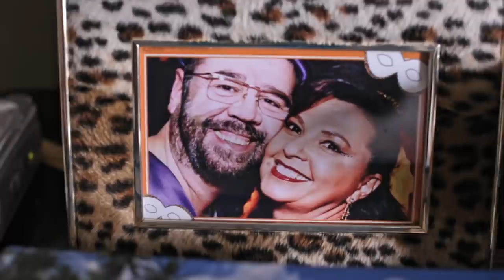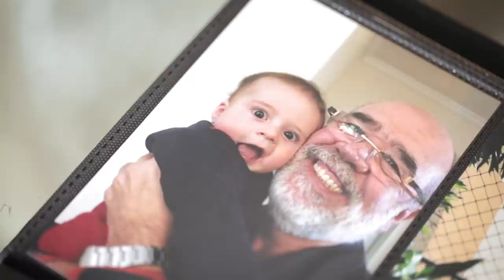O que aprendi ao quase morrer | Caixa-preta #27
Osmundo decidiu fazer uma cirurgia bariátrica, mas complicações lhe deixaram entre a vida e a morte. Felizmente, ele viveu pra contar e nos fazer refletir.

Entrevista: Cris Alves
Direção, câmera e edição: Ana Noemi Higa
Correção de cor e finalização: Luiza de Castro
Direção editorial: Guilherme Valadares